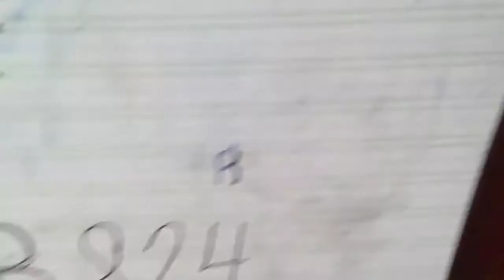BSB Lot 17 - Boyd 824